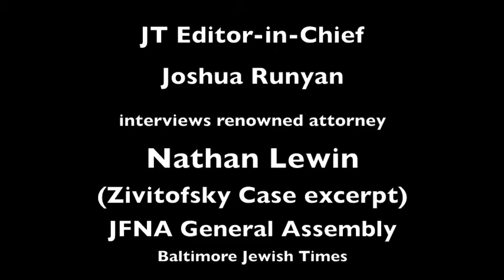JT Editor in Chief Joshua Runyan interviews Attorney Nathan Lewin